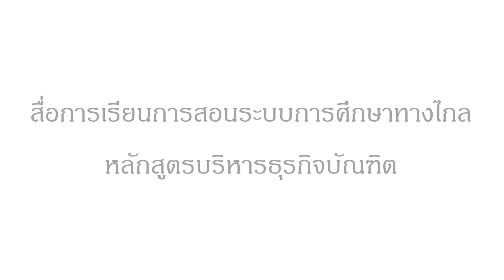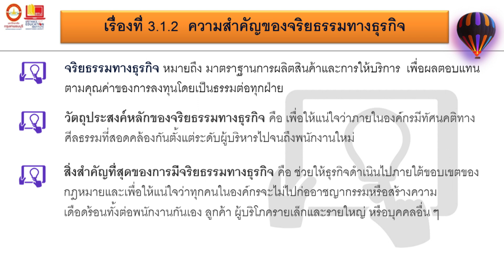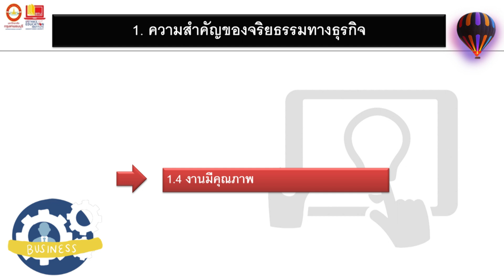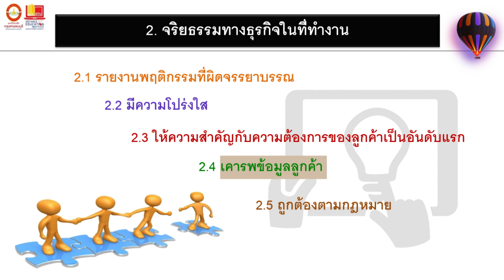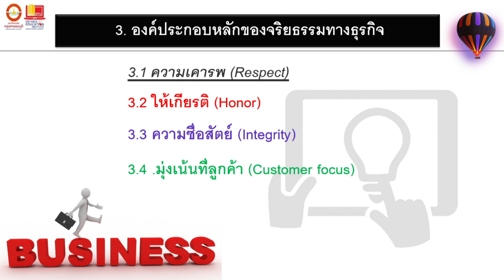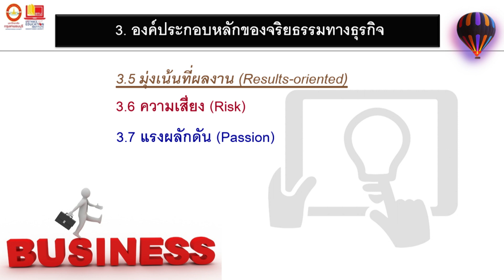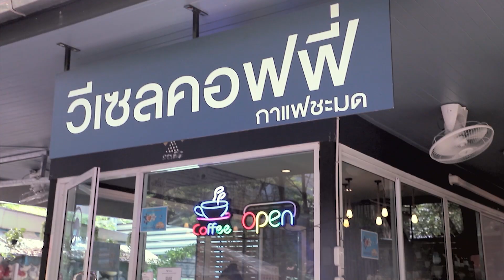BH302 การเป็นผู้ประกอบการธุรกิจสุขภาพ หน่วยที่ 3 Ep.2